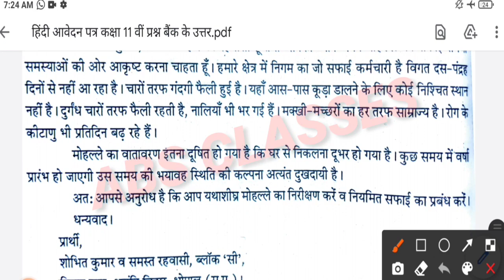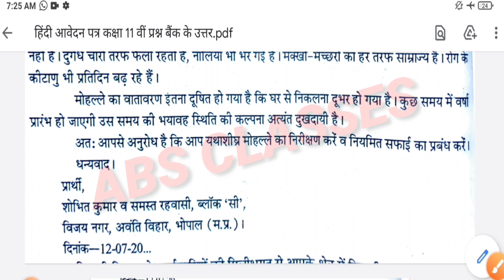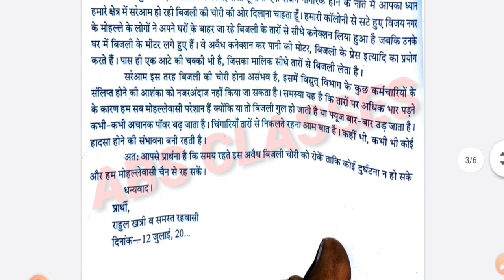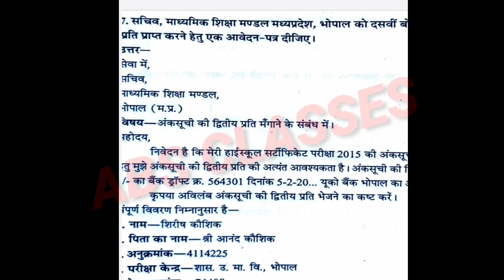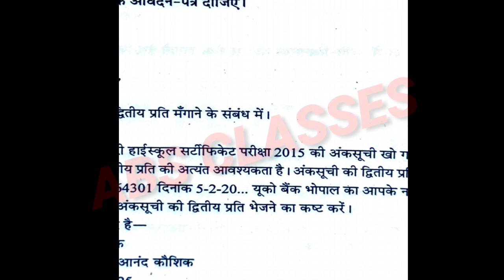कक्षा 11 वीं हिंदी प्रश्न बैंक आवेदन पत्र तथा प्रार्थना पत्र के संपूर्ण प्रश्न के उत्तर//class11th//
नमस्कार दोस्तों ,
       हमारे चैनल में (कक्षा 9 ,10,11,12) की सभी विषय का अध्ययन कराया जाता है आप हमारे चैनल में जुड़कर अपनी कक्षा की तैयारी कर सकते हैं
          दोस्तों मैं आपको विश्वास दिलाता हूं कि यदि आप हमारे सभी वीडियो देखेंगे तो आपके 90+ आने से कोई नहीं रोक सकता है
     CHEMISTRY,PHYSICS, हिंदी,  बायो GEOGRAOHY,HISTORY, BANKING And All subject  का टॉपिक बाय टॉपिक अध्ययन कराया जा रहा है
 परीक्षा की Pdf और video के लिंक के लिए चैनल में जुड़े, taligram join कीजिये,,

ABS CLASSES ANKIT SIR